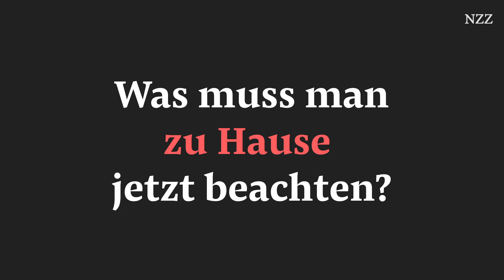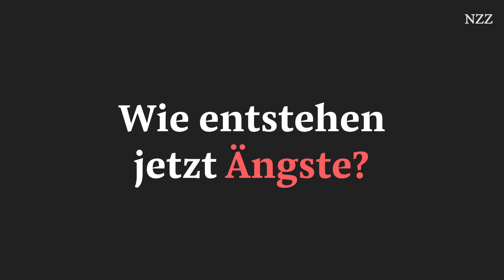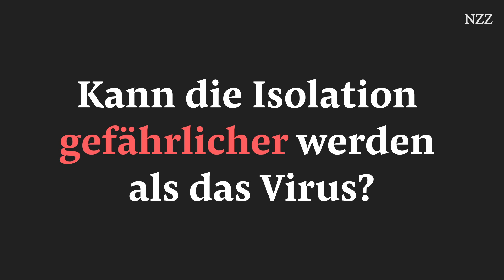Coronavirus: Wann ist die Isolation gefährlicher als das Virus?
Erich Seifritz ist Professor an der Psychiatrischen Universitätsklinik Zürich. Er sagt, dass Angst jetzt auch helfen könne, sich vorzubereiten und zu schützen. Ein Gespräch über eine Zeit voller Abwägungen.